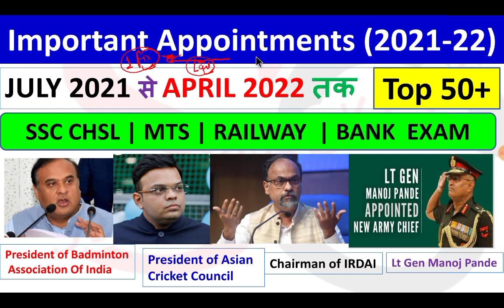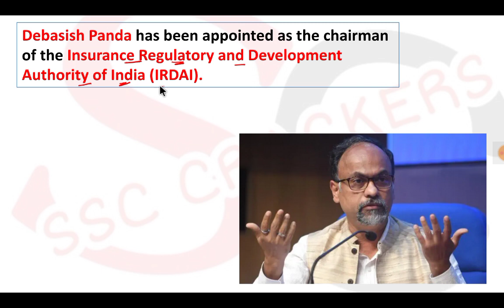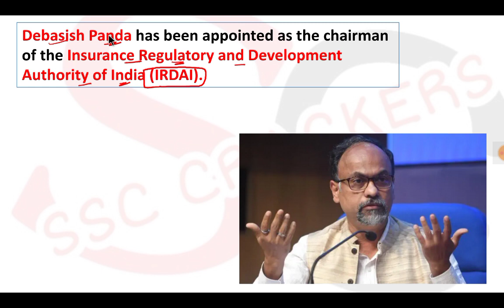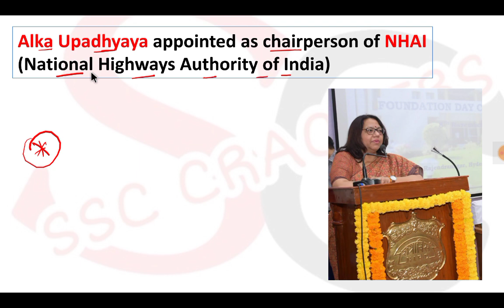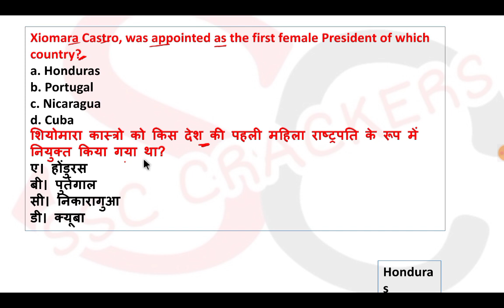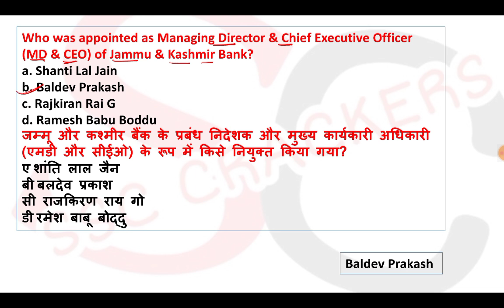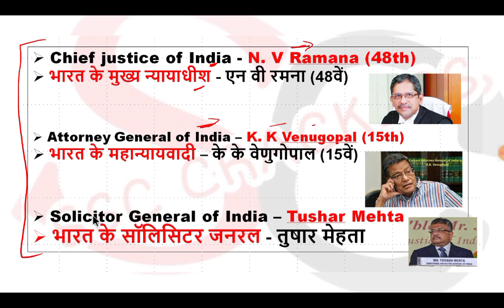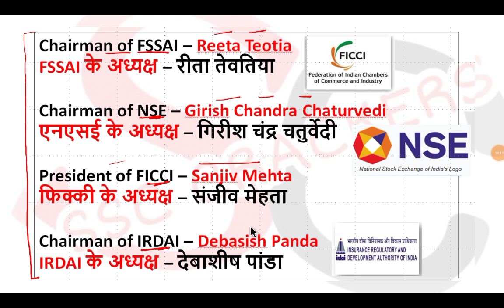Important Appointments | Last 1 Year All Important Appointments | TOP 50+ | SSC CHSL | MTS EXAM